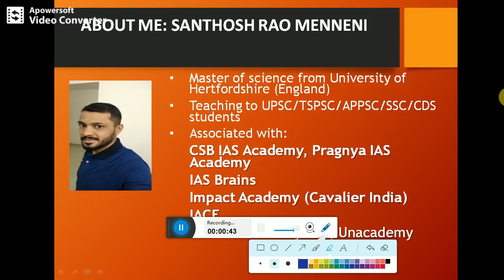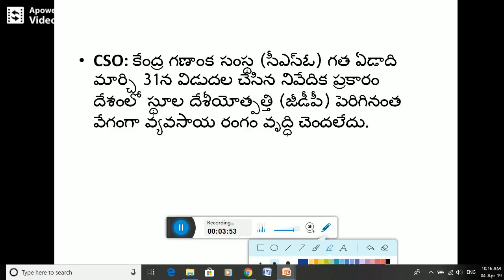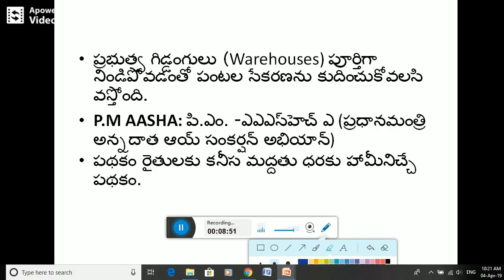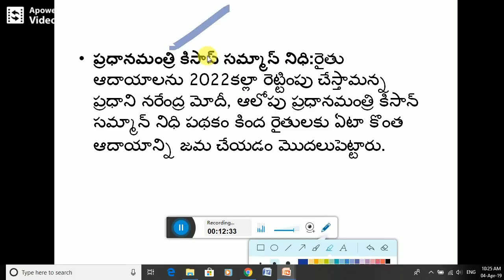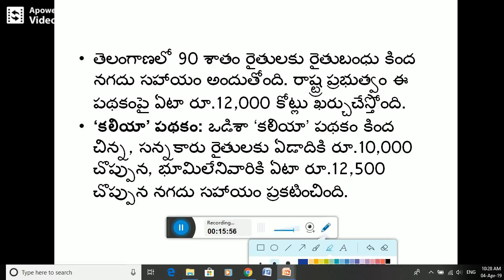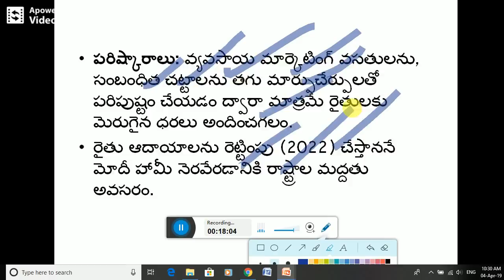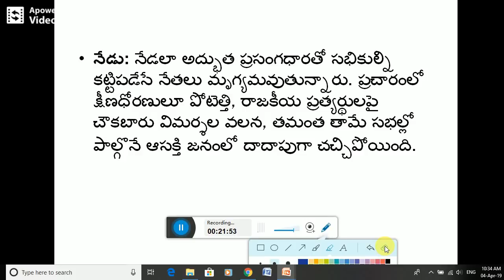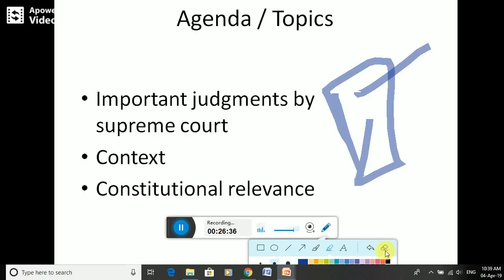Eenadu Editorial News Paper Analysis In Telugu 04 April 2019 | Telugu Current Affairs | APPSC ,TSPSC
Eenadu Editorial News Paper Analysis In Telugu 04 April 2019 | Telugu Current Affairs | Vyoma Daily